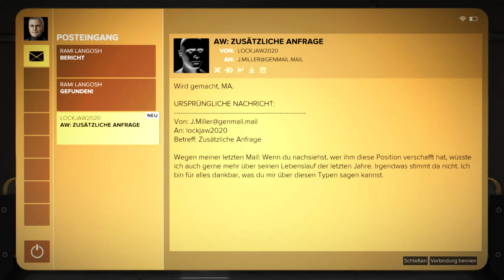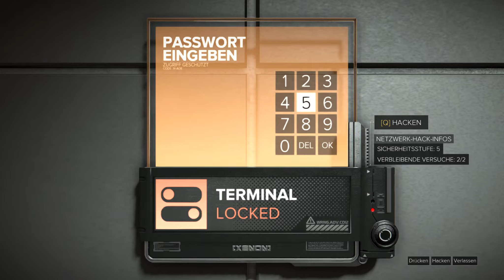Deus Ex: Mankind Divided #39 [blind]: Orlov & die geheime Akte - Let's Play [Pacifist/GER]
Deus Ex: Mankind Divided Gameplay 39 - Auf Sarifs Hinweis hin will Jensen in Prag nach Orlov suchen, von dem angeblich seine neuen, erst durch Koller entdeckten Modifizierungen stammen. Arbeiten an sich, denen Jensen nie zugestimmt hat.
Mehr von mir?
Genre: Action-RPG
Serie: Deus Ex
Veröffentlichung: 23. August 2016
Plattformen: PC, PlayStation 4, Xbox One
Entwickler: Eidos Montreal
Publisher: Square-Enix
Deus Ex: Mankind Divided Gameplay deutsch/german (Tinnue)
Wichtiger Hinweis: